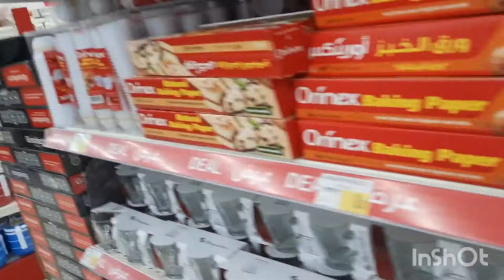Vist to Flamingo Mall